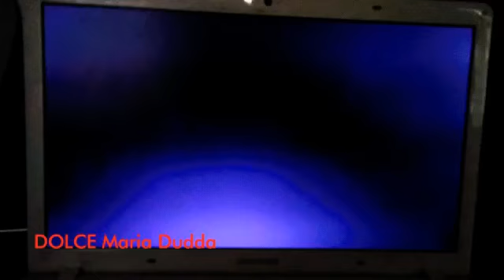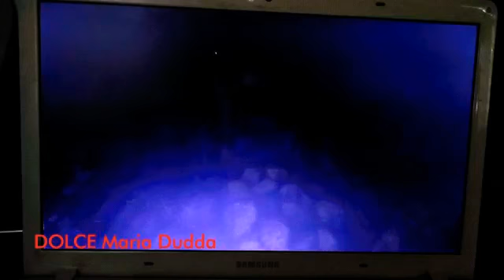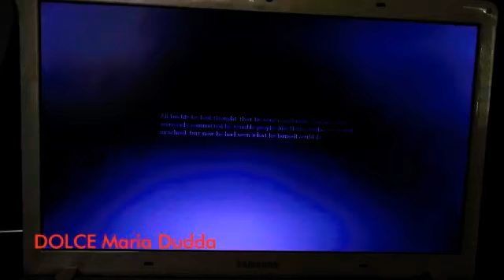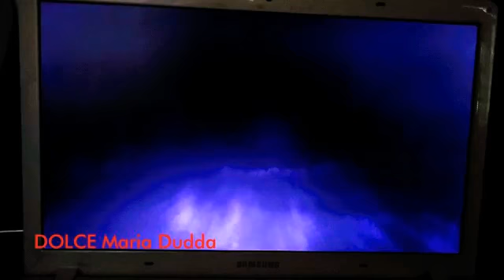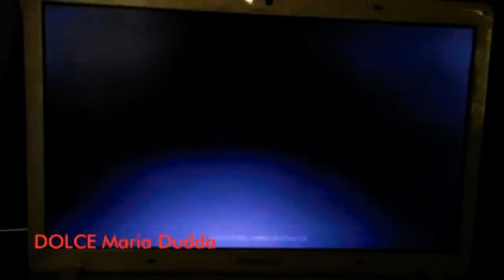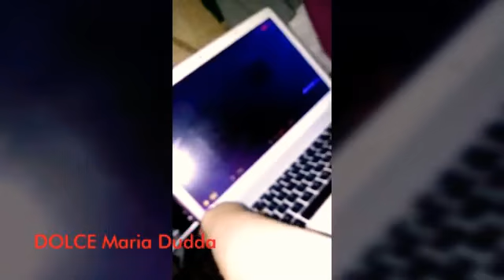Amnesia - The Dark Decent Final ENDING | Gaming Vlog | DOLCE Maria CHANNEL 🍬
Watch out my Gaming Vlog for Amnesia - The Dark Decent Final ENDING..